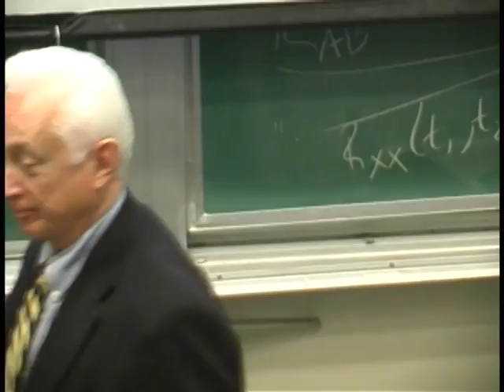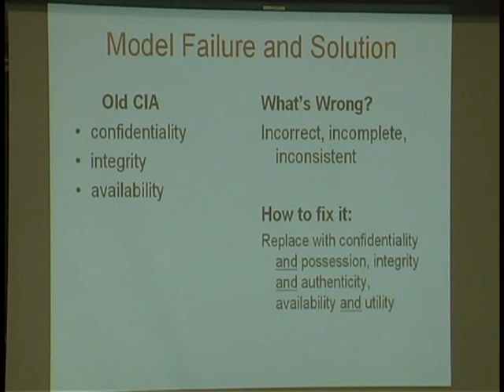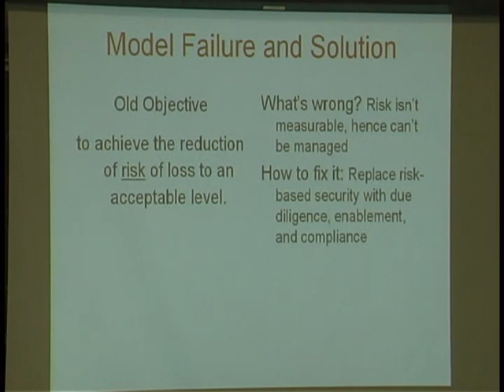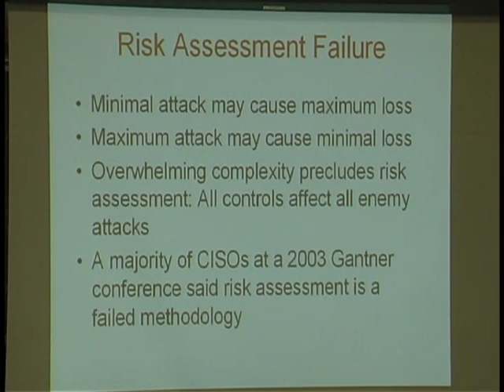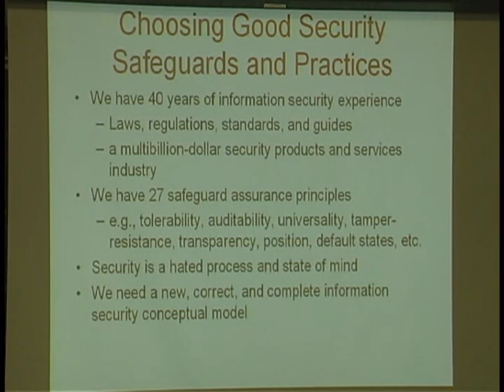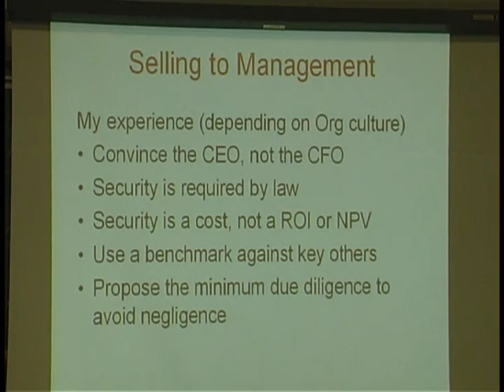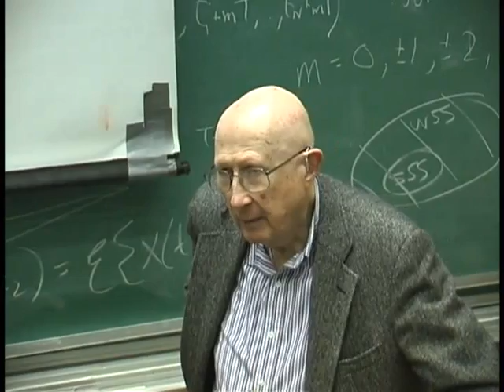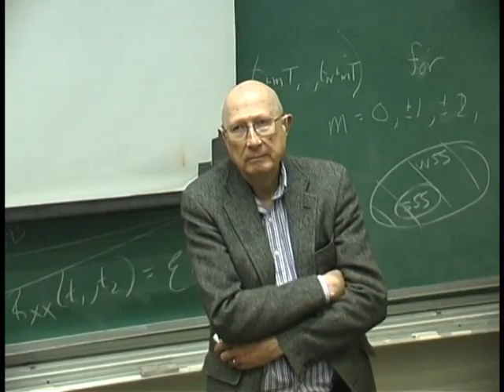Donn B. Parker, What's Wrong With Information Security And How To Fix It (April 28, 2005)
Donn B. Parker, RedSiren Inc.
What's Wrong With Information Security And How To Fix It

at the
Naval Postgraduate School

ABSTRACT
Our objective of probabilistic risk reduction through risk management is conceptually invalid. Our conceptual model of information security is likewise incomplete, inconsistent, and incorrect. We must replace our current conceptual model with a far more manageable, complete, and valid one and change our objective from security risk reduction to due diligence, compliance with legal and regulatory requirements, and business enablement. This protects us and management from negligence and may serendipitously reduces security risk.

About Donn B. Parker
Donn B. Parker, CISSP is a retired senior information security consultant at RedSiren Inc. (spun off from SRI International) in Menlo Park, California. He has received most of the awards possible in Information security and computer crime research during 35 of his 50 years in the computer field. He has written numerous books, papers, articles, and reports in his specialty based on interviews of more than 200 computer criminals and security reviews of 250 large corporations. His sixth book, Fighting Computer Crime, a New Framework for Protecting Information with a forward by William H. Murray was published by John Wiley & Sons in 1998.